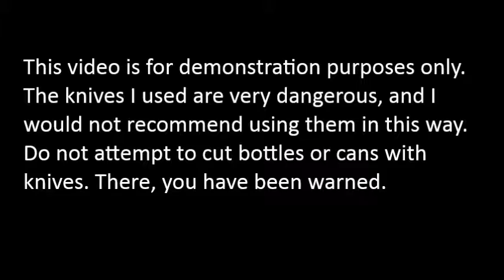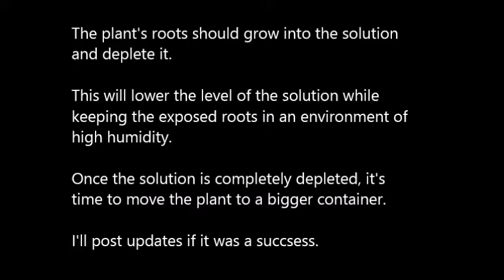Kratky method chilli growing experiment - Part 01